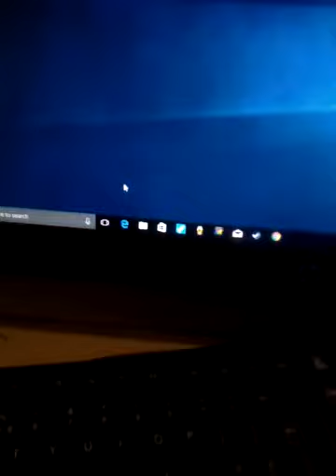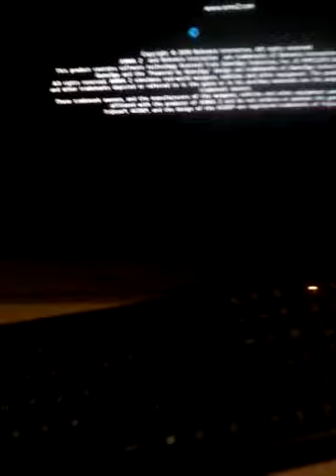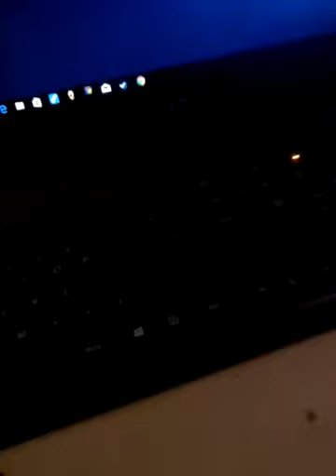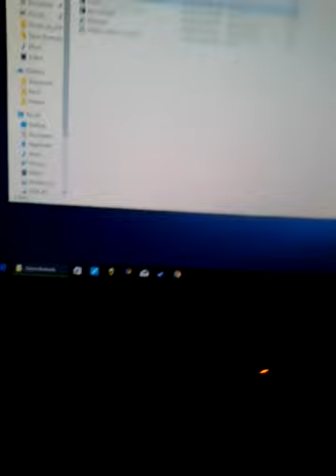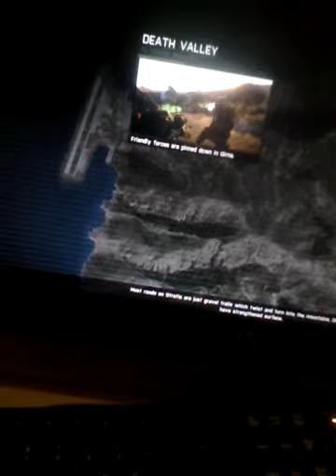Proof that Voice Activated Command and Articulate do not work on ArmA games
Hello everyone, this video will show that VAC and Articulate don't work with arma unless I'm doing something wrong, which I never do anything wrong with these program's